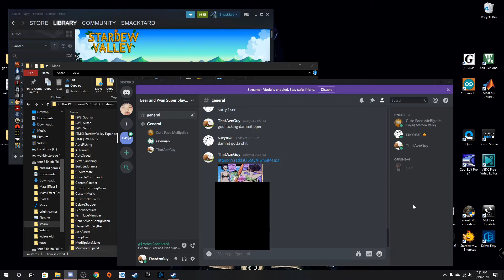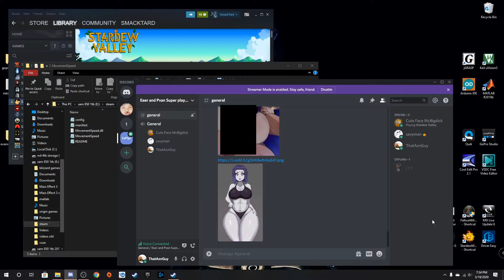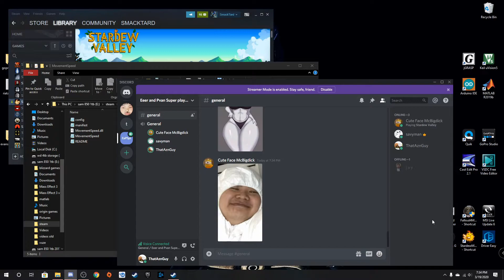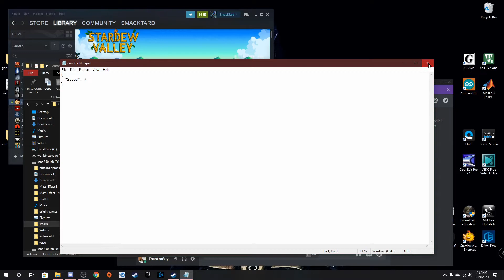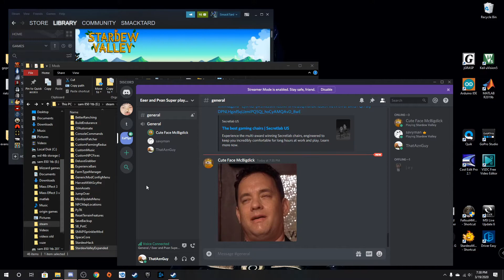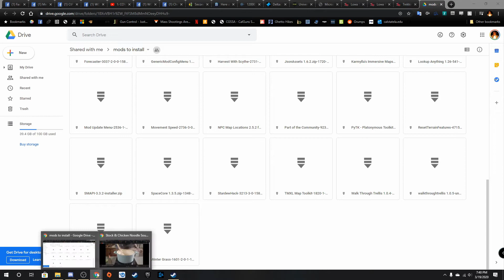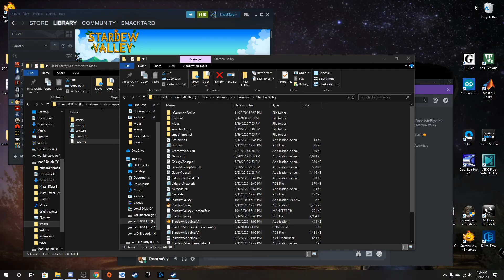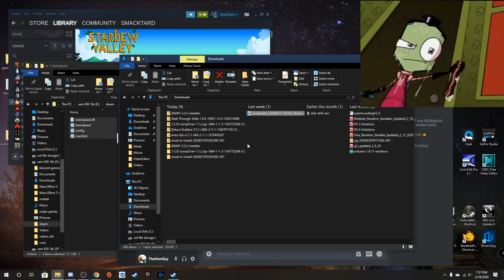STARDEW VALLEY - 20 3 19 - sweaty tom hanks picture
honah jill